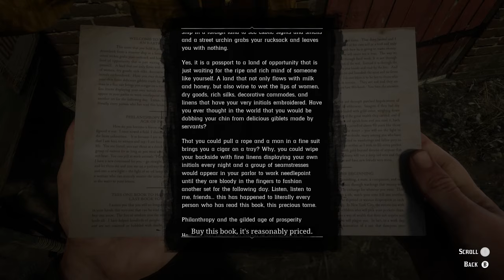Red Dead Redemption 2 Is Still The Best Open World Game Ever Made - Part 25